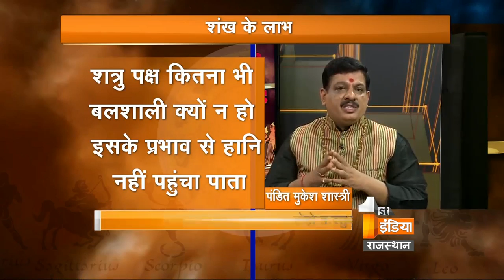Good Luck Tips Astro Show-16 May 2015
Watch Good Luck Tips with Pandit Mukesh Shastri Ji, who tells your daily horoscope, and gives you Remedies, Solves your Problem along with astrological aspects.